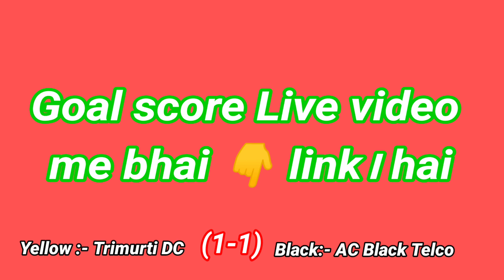Grand Final Match AC Black Telco Vs Trimurti (DC) football tournament HLM TROPHY DHADKIDIH 2022